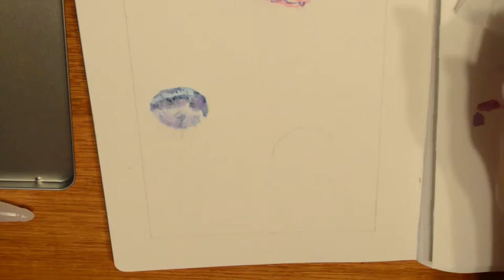Watercolour Jellyfish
I am really loving using watercolours at the moment. Pencils and paints.
This is one solely using watercolour paints and water brushes.

I lightly drew the basic outline of the jellyfish so I could place them in the rectangle so that it was balanced